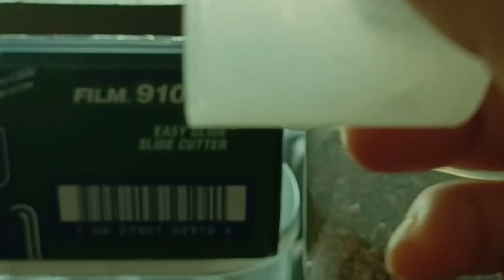Cats Life In A Day | Maria Olino